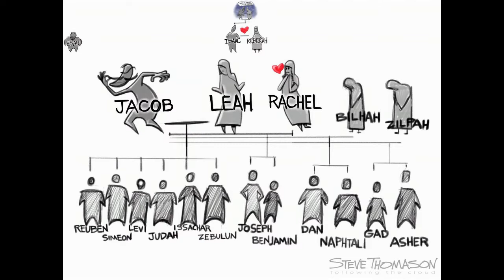Kingston Road United Church Sept 27, 2020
The sweeping story of Joseph and his brothers ... family dysfunction, jealousy, violence, sibling rivalry, forgiveness ... nothing to learn here!